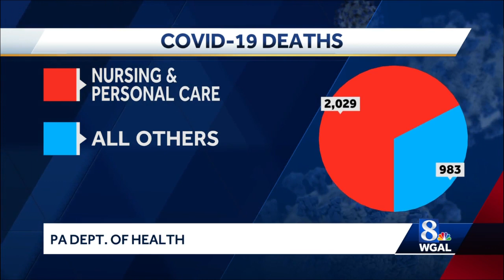Pennsylvania lawmakers focus on coronavirus cases in nursing homes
Pennsylvania lawmakers are focusing on what can be done to protect older residents who are most at risk for contracting coronavirus. COVID-19 has hit personal care homes like nursing homes particularly hard.